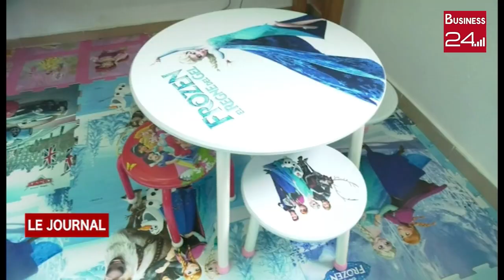JIF: Les droits de la femme célébrés au Centre Suisse de Recherches Scientifiques